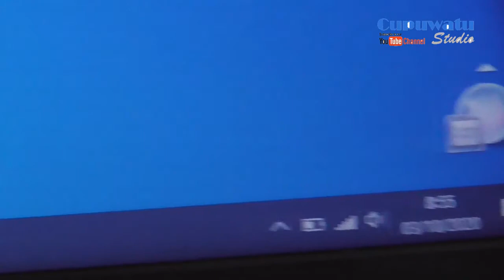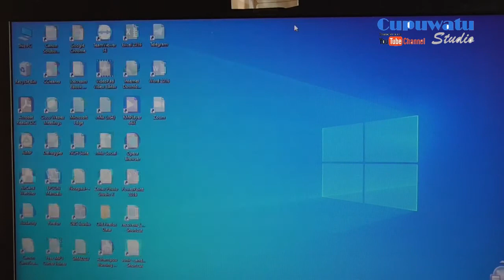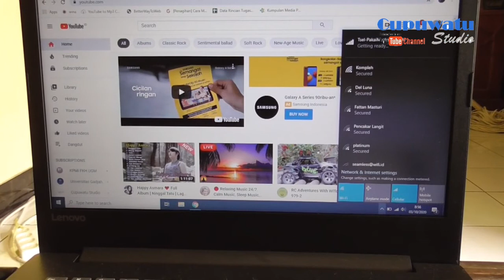Tips Modem Sierra Wireless Aircard 320U langsung konek internet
Pada Vidio sebelumnya tentang Cara Instalasi Modem Sierra Wireless Aircard 320U, ternayata masih banyak kendala di temukan pada user modem tersebut, misalnya banyak yang menanyakan tentang:
1. minta solusi yang menyala hanya lmpu orange power modem Sierra Wireless Aircard 320U
2. Kalo lampu power nya idup mati warna oren gitu gimna? modem Sierra Wireless Aircard 320U
3. Bang kira2 kenapa ya kok cepat panas ya modem Sierra saya
4. modem saya odem Sierra Wireless Aircard 320U serching trus pdhal sinyal full bar
dll
untuk itu di vidio ini saya coba mengkoneksikan modem ke internet semoga bermanfaat